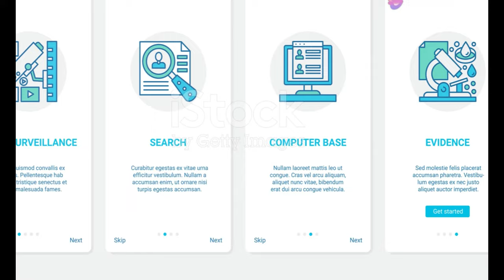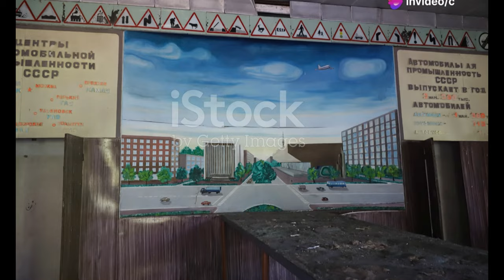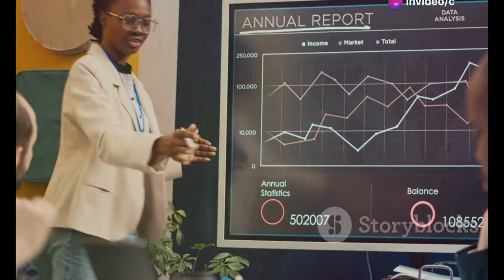Tragic Update: Body Identified as Missing Markham Woman Anita Mui | York Regional Police I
OUTLINE:
00:00:00 The Mission of the York Regional Police
00:01:11 Community Engagement Initiatives
00:03:00 Real-Life Success Stories from York Region
00:05:03 Technology and Policing
00:05:58 The Power of Community Vigilance
00:06:49 Collaboration is Key
00:07:36 Building Bridges with Diverse Communities
00:08:26 Training and Resources for Effective Policing
00:09:13 Maintaining Public Trust
00:10:06 Committed to Service and Safety

In a heartbreaking turn of events, investigators have confirmed that the human remains found in Parry Sound are those of **Yuk-Ying Anita Mui**, a 56-year-old woman from Markham who was reported missing earlier this month. 🕵️‍♂️💔

Anita was last heard from on **August 9, 2024**, and her vehicle was discovered abandoned in Toronto. 🚗💨 On August 12, Ontario Provincial Police located burned human remains, which have now been positively identified as Anita’s.

The **York Regional Police Homicide Unit** is actively investigating this targeted incident, and three youths have already been charged in connection with her case. 📜👮‍♂️

🔍 **Vehicle of Interest:** Investigators are seeking information on a **white 2019 Mercedes-Benz Sprinter cargo van** linked to the case. If you have any dashcam footage or information from the area of **Whitchurch-Stouffville** or **Parry Sound** between August 9 and August 12, please contact the authorities.

- **Homicide Unit:** 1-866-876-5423 ext. 7865
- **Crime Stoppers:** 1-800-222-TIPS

Join us as we delve into this tragic story and discuss the importance of community awareness and safety. 💬🔔

💖 **Stay safe and look out for one another!** 💖